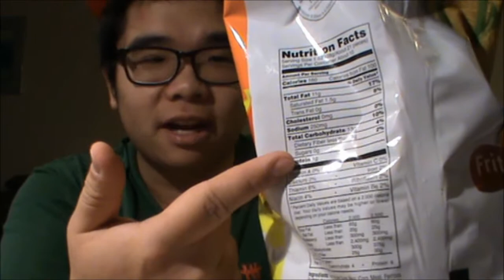Cheetos Flamin Hot Crunchy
My "unbagging" of a bag of Cheetos Flaming Hot Crunchy
and a piece of my mind for some comments that I heard off a friend's youtube channel page.